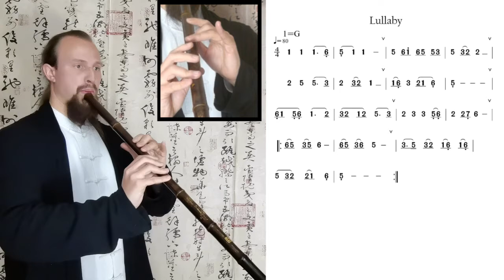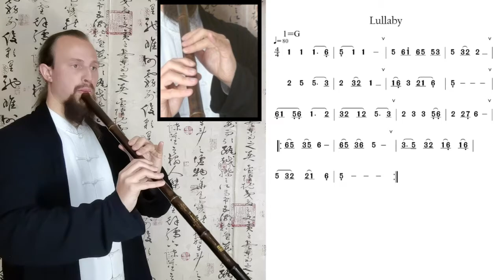Drill #10: Lullaby (摇篮曲) - Xiao Practice Series (G Key)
摇篮曲 - Yáo lán qǔ - Lullaby